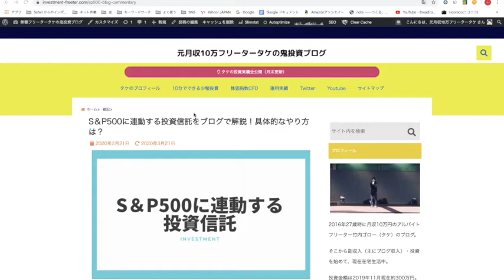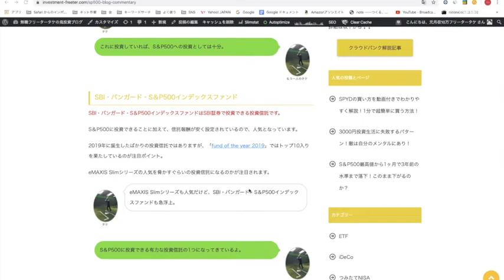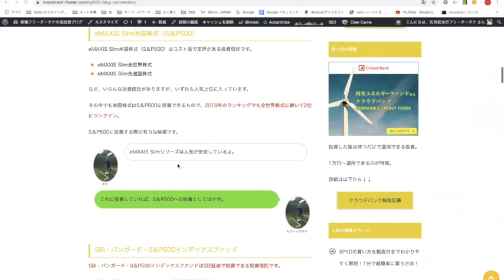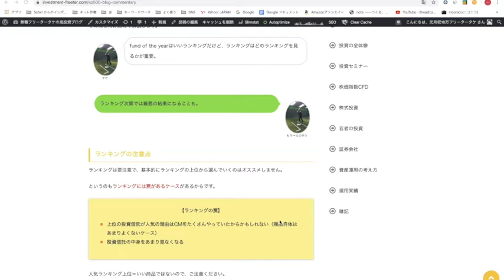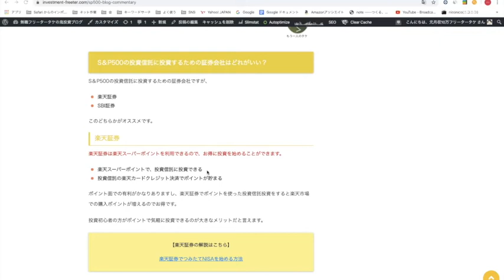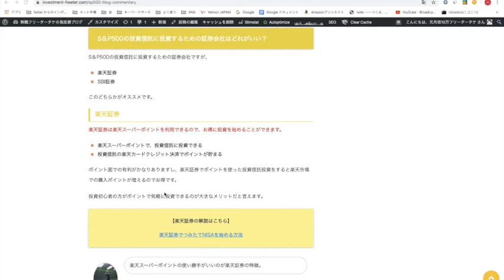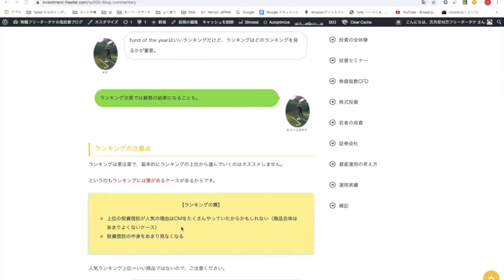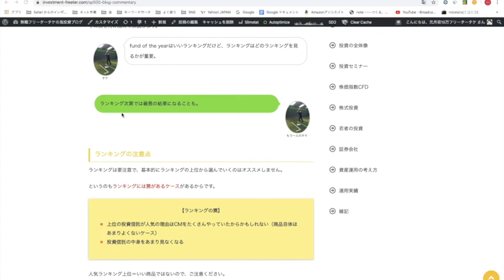ランキングを信用してはいけない理由！投資・保険の罠！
元月収10万円フリーターが過去の副収入・投資経験から、情報を発信します。

①　副収入を作りたい人に役立つブログ記事

★A8.netやポイントサイトでセルフバックを獲得する全手順！

★セルフバックでお小遣いをゲットする方法とメリット

27歳（2016年）まで月収10万円のフリーター
そこから、様々な収入源に挑戦し、2019年の平均月収40万円。
ブログや投資情報、過去の貧乏エピソードを配信中

LINE@で副収入と投資情報を発信中
気軽にお願いします↓↓